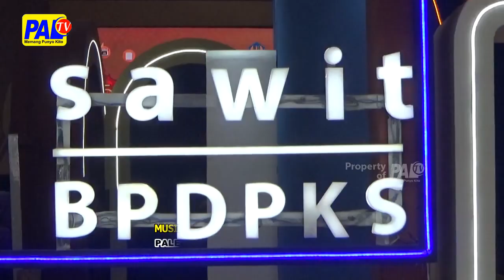MUSIM KEMARAU MEMPENGARUHI KONDISI PRODUKSI SAWIT | PALTV